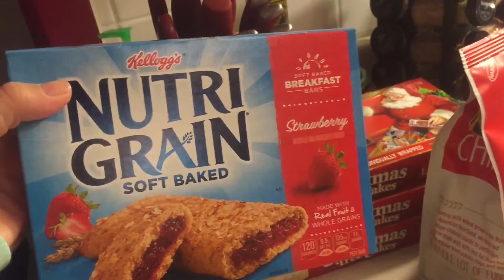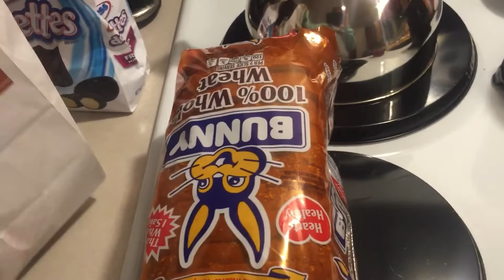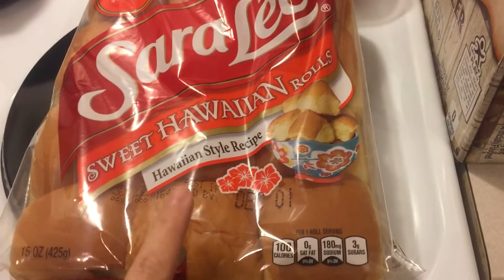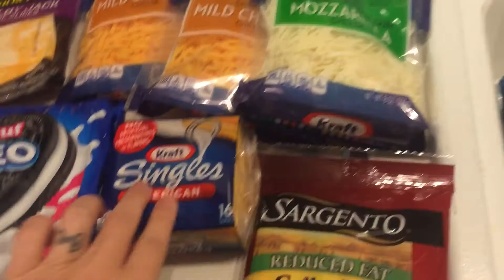MEIJER HAUL GROCERY SHOPPING 11-21-2016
GROCERY HAULS! Hey there my sweet subbies! This is a video of what grocery or food items I picked up today! I LOVE Meijer but occasionally go to Walmart or Ruler Food if I really feel like it. I love buying groceries and finding great sales and deals. I love going to Meijer because we use their pharmacy and they have everything from clothes, toys, housewares, groceries, bakery, deli, hot food bar and even ice cream cones. It’s my “go to” store! I hope you enjoyed seeing what foods I bought on this grocery trip! Love and hugs from my grocery hauling house to yours!! XoXoXo

**If you would like to help support my channel or want to “leave a tip in my tip jar” just click on the BLUE BOX on my home page that says support channel!!**

Periscope! alehman357

MyFitnessPal alehman357